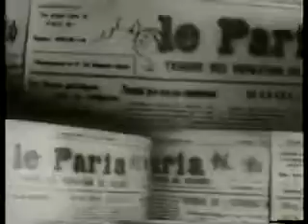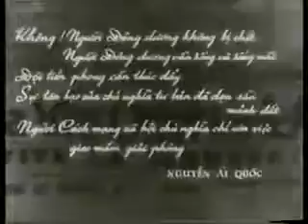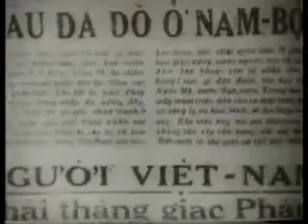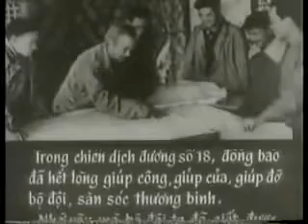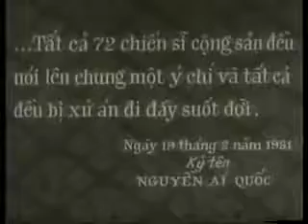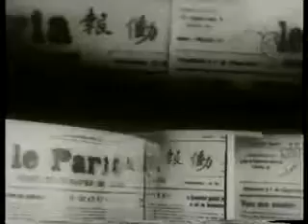Bác Hồ với Quảng Ninh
Phim tài liệu về Bác Hồ với tỉnh Quảng Ninh.

Phim tài liệu Chủ tịch Hồ Chí Minh.

QTV | Cùng nhìn lại những khoảnh khắc đẹp in dấu thời gian và kỷ niệm của bác Hồ với Quảng Ninh.